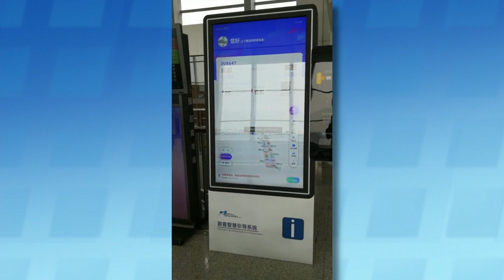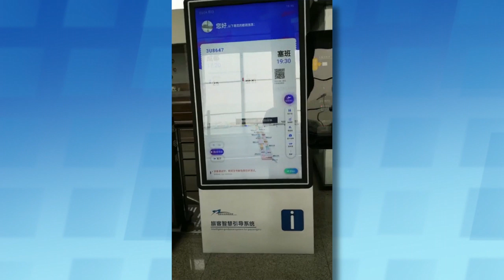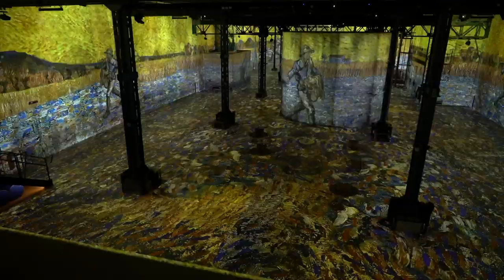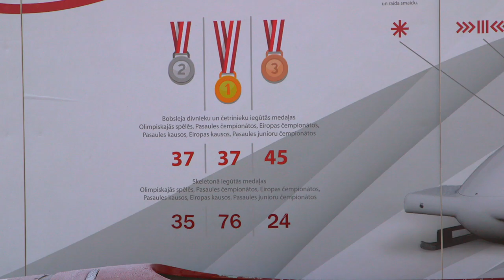BBC Travel Show - E-scooters in Madrid (week 17)